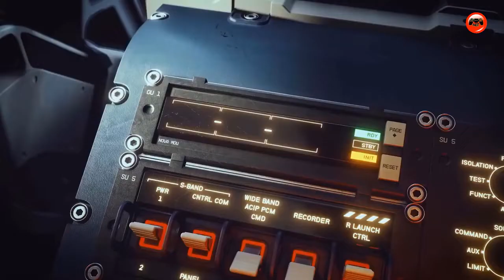Top 20 NOUVEAUX jeux solo à venir de 2022 PC, PS5, PS4, XSX, XB1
C'est la liste des jeux Vidéos présentés dans cette vidéo.
SOMMAIRE :
01:10 Elden Ring - February 25, 2022 | PC, PS5, PS4, XSX, XB1

02:57 God of War Ragnarök - 2022 | PS5, PS4

04:06 Atomic Heart - TBA | PC, PS5, PS4, XSX, XB1

05:01 Project EVE - TBA |  PC, PS5, PS4, XB1

06:21 State of Decay 3 - TBA 2022 | PC, XSX, XB1

07:46 The Callisto Protocol - 2022 | PC, PS5, XSX

09:03 Zelda Breath of the Wild 2 - 2022 | SWITCH

09:47 Dying Light 2 Stay Human - FEB 4, 2022 | PC, PS5, PS4, XSX, XB1

11:15 S.T.A.L.K.E.R. 2: Heart of Chernobyl - TBA | XSX, PC

12:27 Unknown 9: Awakening - 2022 | PC, PS5, XSX

13:20 Avatar Frontiers Of Pandora - 2022 | PC, PS5, PS4, XSX, XB1

15:25 Hogwarts Legacy - 2022 | PC, PS5, PS4, XSX, XB1

17:38 Starfield -  November 11, 2022 | XSX, PC

19:05 Senua's Saga: Hellblade II - TBA 2022 | XSX, XB1, PC

20:52 A Plague Tale: Requiem - 2022 | PC, PS5, PS4, XSX, XB1

22:08 Scorn - 2022 | XSX, PC

23:07 Project 007 - TBA 2022 | PS5, XSX

23:49 Perfect Dark - TBA 2022 | XSX, XB1

25:35 GhostWire: Tokyo - 2022 | PS5, PC

27:13 Project Awakening - 2022 | PS5, PS4

28:46 Scars Above - TBA 2022 | PC, PS5, XSX

30:38 Sifu - FEB 22, 2022 | PC, PS5, PS4

31:44 Forspoken - SPRING 2022 | PC, PS5

33:20 Black Myth Wukong - TBA 2022 | PC, PS5, XSX

En exclusivité pour Setup Gamer !!! voici notre sélection :
🖱️ Souris Logitech G502
⬛Tapis de souris XXL
💺Chaise Gaming

🔥PC GAMER  Aux Alentours de 500€
( Processeur : AMD Ryzen 3 3200G 4 Coeur 3.6Ghz, RAM 8GB DDR4, Disque Dur : 1000GB, Carte Graphique GTX 1050 Ti 4GB GDDR5, carte mère ASUS Prime A320M-K, Boitier Tour Gaming Hunter RGB) 24 mois de garantie

🔥🔥PC GAMER Aux Alentours de 700€
(Processeur : AMD Rayzen 5 2600 6 coeur 3.9 GHz (turbo) RAM : 16 GB DDR4, Disque Dur 1000GB, SSD 240GB, Carte Graphique GTX 1060 6GB GDDR5,Carte Mère MSI A320M PRO, Boitier Tour Gaming Hunter RGB) 24 mois de garantie

🔥🔥🔥PC GAMER Aux Alentours de 1000€
Megaport PC Gamer Goblin AMD Ryzen 5 3600 6X 3,60 GHz • GeForce RTX2060 6Go • 16Go DDR4 • 240 Go SSD • 1To • Windows 10 • WiFi • USB3.0
AVANTAGES :
• 16 GB RAM
• Très bonne carte graphique
• Hybride (Disque Dur + SSD)
• Élégance du Boitier
• Permet de stream
• Permet de faire des montages (photo/vidéo)
• Performance dans les Jeux-Vidéos (FPS)
Garantie 2 ans

🔥🔥🔥🔥PC GAMER Aux Alentours de 1200€
Memory PC Gamer AMD Ryzen 7 2700X 8 x 4,3 GHz, 16 Go DDR4 RAM 3000 MHz, MSI B450 StoreMI, 240 Go SSD + 2000 Go HDD, NVIDIA GeForce RTX 2070 8 Go 4K
AVANTAGES :
• PC monté avec Windows installé
• Supporte tous les jeux de 2019 en FULL
• Capable de réaliser des montages (Photo & Video)
• Livraison Rapide
• Achat sécurisé sur Amazon
+Garantie 2 ans

🔥🔥🔥🔥🔥👍🏻PC GAMER 1339€ : Intel i7-9700K 8 x 3,6 GHz, 16 Go DDR4 RAM, 480 Go SSD + 2000 Go HDD, NVIDIA RTX 2060 6GB 4K